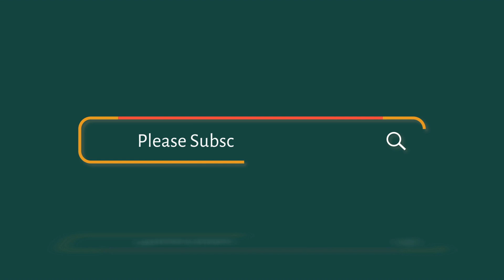Blakehurst to Yagoona⎮South-West Sydney⎮Auto Vlog🚙⎮Travel with Alyhaan👨‍👩‍👧⎮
In today's journey, we travel from Blakehurst, a suburb in Southern Sydney to Yagoona, a suburb in South-West of Sydney. We drove past South Hurstville, Hurstville, Hurstville Grove, Penshurst, Beverly Hills, Roselands, Wiley Park, Punchbowl, Greenacre, Bankstown and finally Yagoona. As it was about time for sunset, the sun got right into our eyes. But it was a fun drive and we enjoyed the journey. Thank you for travelling along. See you in our next journey. Drive safe.
-AlyHaAn-